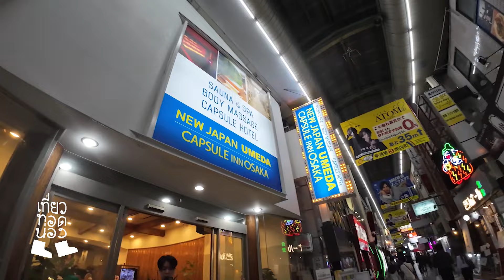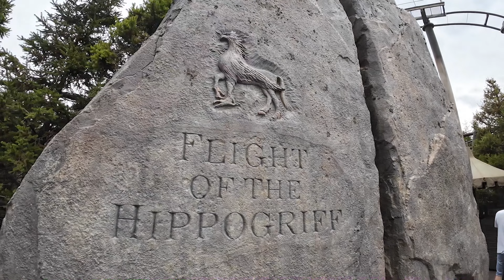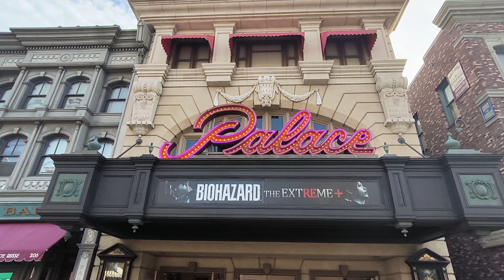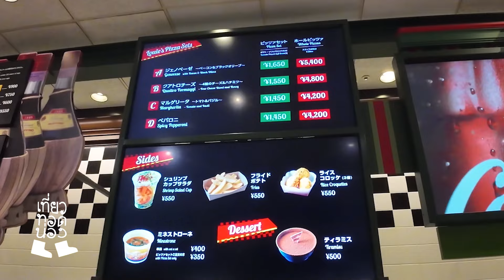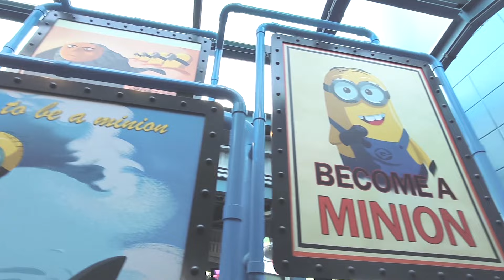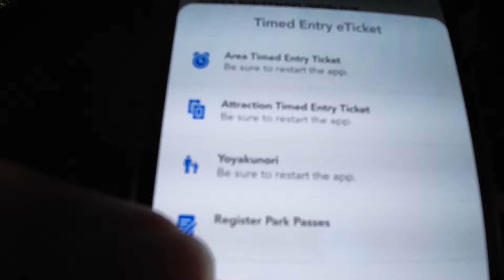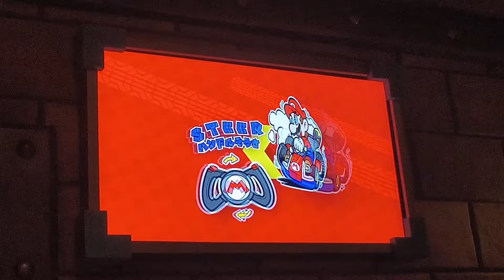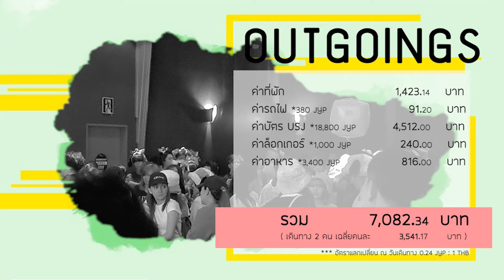「เที่ยวทอดน่อง」Ep.120 ณ ญี่ปุ่น | เที่ยว Universal Studio แบบไม่ใช้ Express Pass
สวนสนุกสุดฮิตแห่งภูมิภาคคันไซที่ใครๆ ก็ต้องไปเช็คอิน
นั่นก็คือ Universal Studio Japan ซึ่งตั้งอยู่ในเมืองโอซาก้า
อีพีนี้ เสกะโต้ง อาสาพาไปตะลอนเที่ยวในช่วงงานเทศกาล
Halloween Horror Night ซึ่งใน 1 ปีจะจัดขึ้นเพียงครั้งเดียว
ในช่วงเดือนกันยายนถึงตุลาคม ความพิเศษก็คือจะมีบ้านผี
และอีเวนท์สำหรับบางเครื่องเล่น เพิ่มเติมจากเครื่องเล่นปกติ
เปิดให้หลอนกันตั้งแต่เช้ายันค่ำ อย่ารอช้า...ออกไปหวีดด้วยกัน

The most popular theme park in the Kansai region that
theme park lovers must go to is Universal Studio Japan,
which is located in Osaka. This EP Sekatong takes you
to the park during the Halloween Horror Night festival,
which is only held once a year during September-October.
During this time, there will be haunted houses and special
events for some rides that open for haunting from morning
until dusk. Don't wait...go out and whistle together.